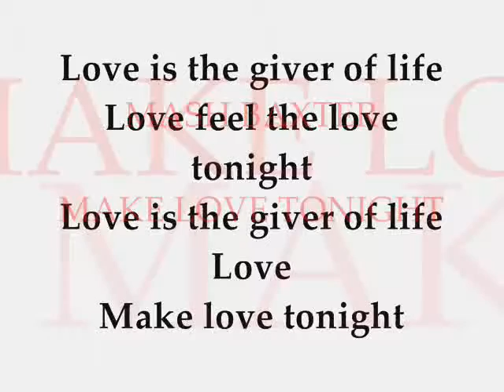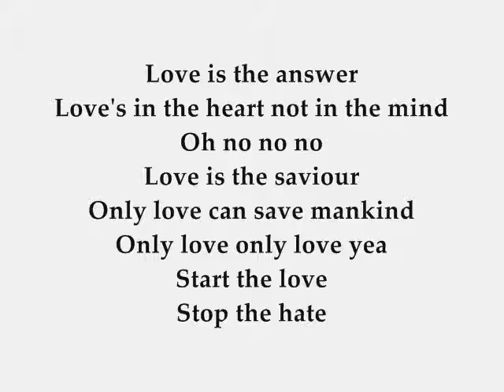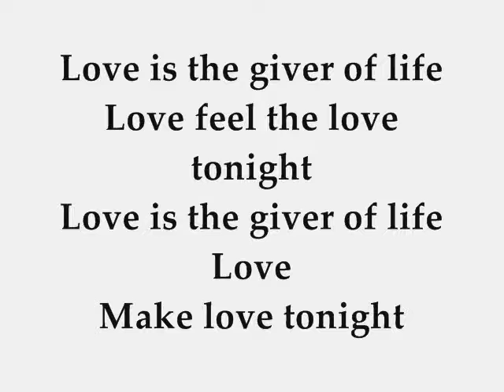Mash Baxter Make Love Tonight